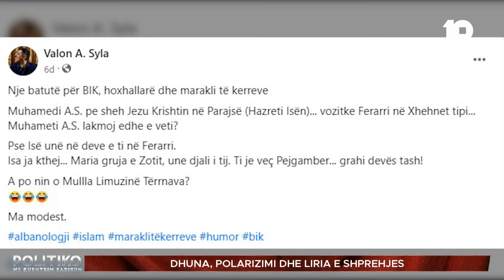Përplasja e ashpër në Politiko: "Një pikturë lakuriq me nënën e ..." - "Total i rrshitun je"